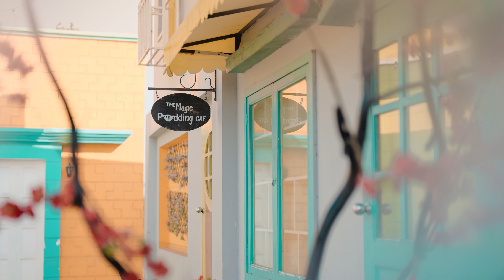II FULL VIDEO II PRE WEDDING II HARDEP & KHUSHBIR II LADDI PHOTOGRAPHY MANSA II 62840-50383